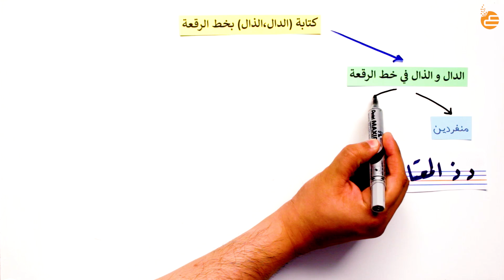كتابة الدال والذال بخط الرقعة